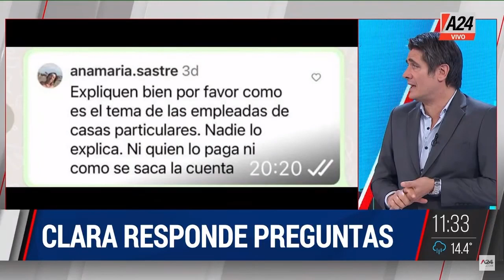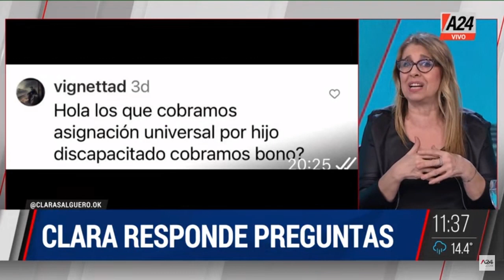Mamá mechera le enseña a robar a su hija AndinoYLasNoticias/PROGRAMA COMPLETO 07/09/2023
🔴 Ingeniero Budge: Mamá mechera le enseña a robar a su hija
🚨 Asalto a un matrimonio en Villa Ballester, San Martín: "Vivimos encerrados y con alambres de púa"